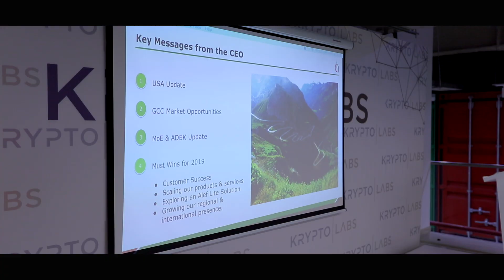Alef Education Town Hall - December 2018